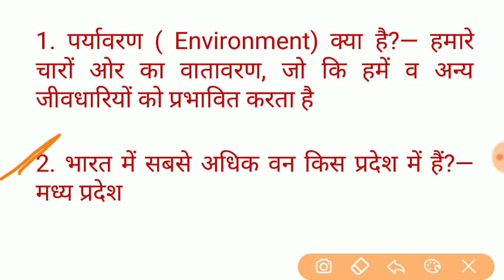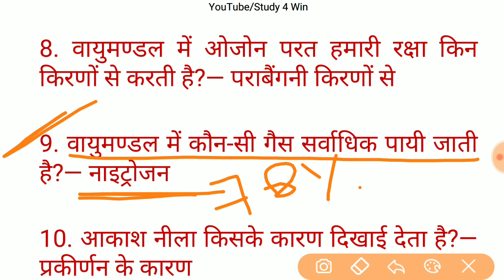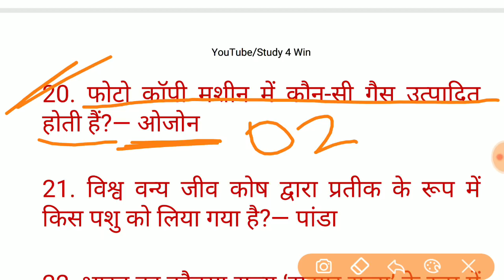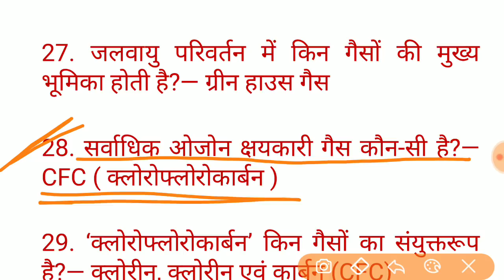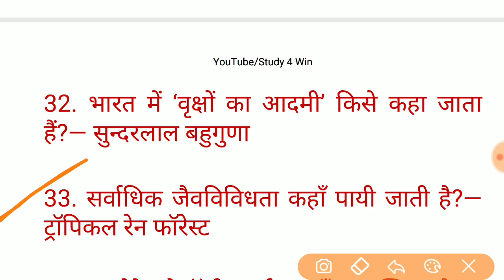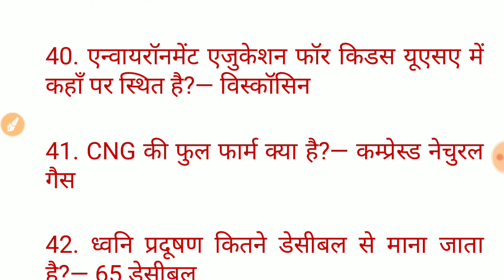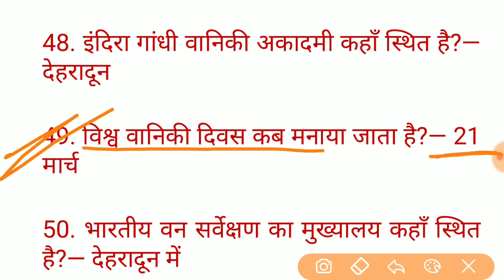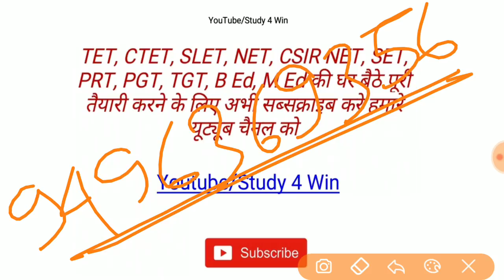पर्यावरण अध्ययन 51 अतिमहत्वपूर्ण प्रश्न|ENVIRONMENT STUDIES|CTET,UPTET,DSSSB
SPECIAL GROUP SE JUDNE EVAM NOTES K E LIYE 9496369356 PAR WHATSAPP KAREN